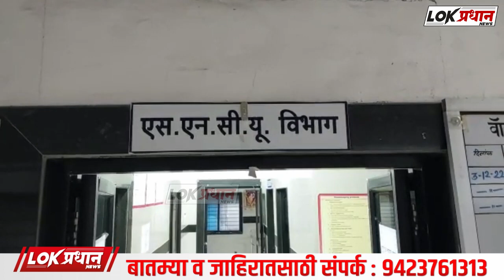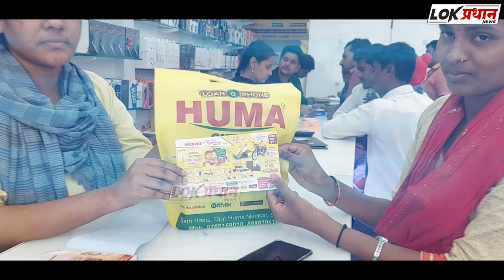डफरीन हॉस्पिटलच्या एस एन सीयु विभागात 11 महिन्यात 176 बालके दगावली